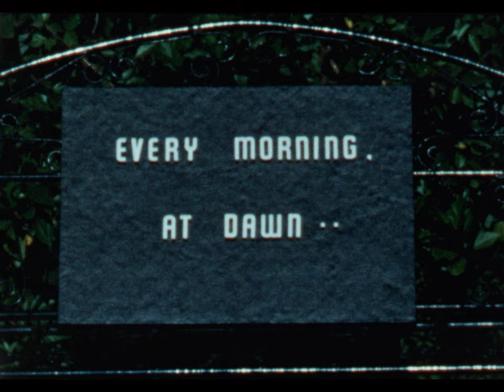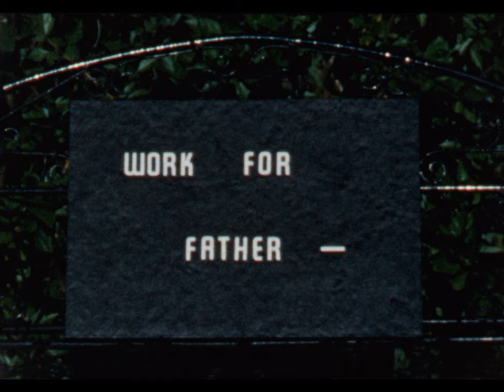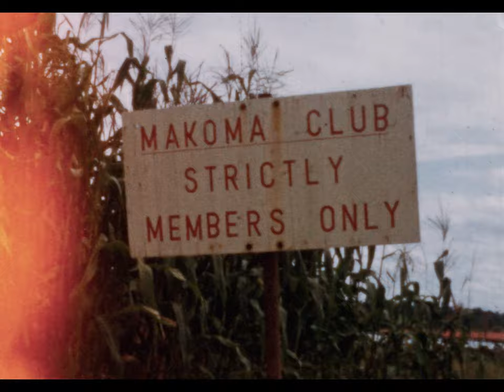Tom Chattaway Film 002 - Life in Luanshya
Made for a contest at the Luanshya Camera Club in the late 1950s, where it won second prize, this documentary/comedy records one day of my family's life in Luanshya.